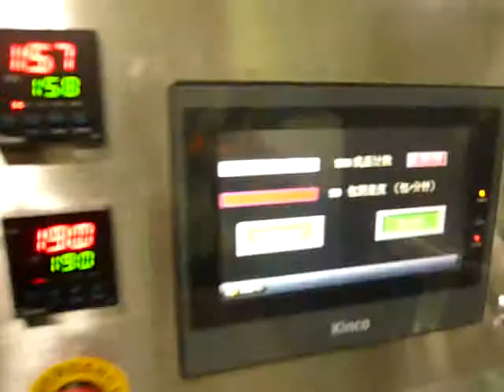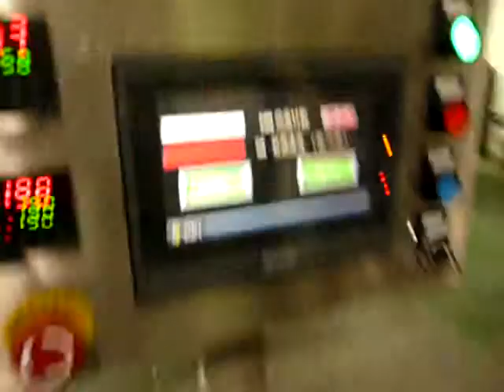Horizontal Flow Wrapping Packing Machine AHP-400S